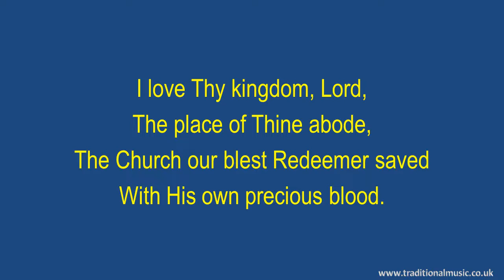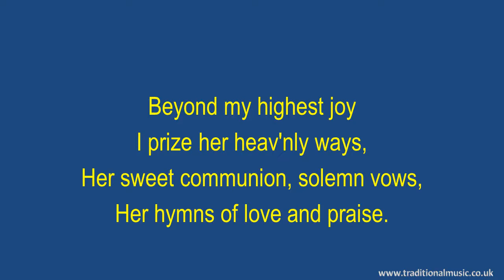I Love Thy Kingdom Lord - Hymn Lyrics & Music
Lyrics with Orchestral Music For Worship  Hymn / Song : - I Love Thy Kingdom Lord.

LYRICS:
I Love Thy Kingdom, Lord
Lyrics: Timothy Dwight
Scripture:Psalm 26:8; 137:5-6
Meter: 6.6.8.6

The place of Thine abode,
The church our blest Redeemer saved
With His own precious blood.

I love Thy church, O God;
Her walls before Thee stand,
Dear as the apple of Thine eye,
And graven on Thy hand.

For her my tears shall fall;
For her my prayers ascend;
To her my cares and toils be giv'n,
Till toils and cares shall end.

Beyond my highest joy
I prize her heav'nly ways,
Her sweet communion, solemn vows,
Her hymns of love and praise.

Sure as Thy truth shall last,
To Zion shall be giv'n
The brightest glories earth can yield,
And brighter bliss of Heav'n.

Thanks Rod